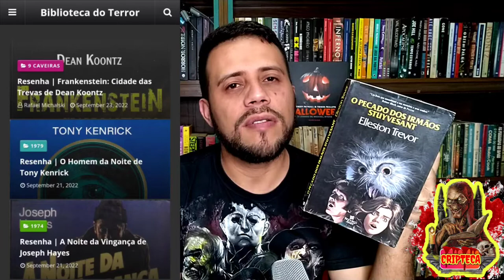O PECADO DOS IRMÃOS STUYVESSANT - ELLESTON TREVOR -O QUE ELES ESCONDEM?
Dois irmãos que se odeiam quando crianças passam a ser perigosos um para o outro. Eis que, convencidos por um psicólogo, a família resolve os afastar por três anos. No reencontro dos irmãos, em meio a um cenário de apreensão de todos há uma surpresa generalizada quando eles passam a se dar muito bem, como se nada tivesse acontecido no passado. Será que o ódio realmente deixou de existir? Ou será que estamos vendo apenas uma suposta paz que antecede grandes tragédias?